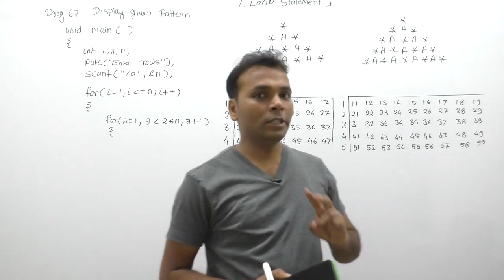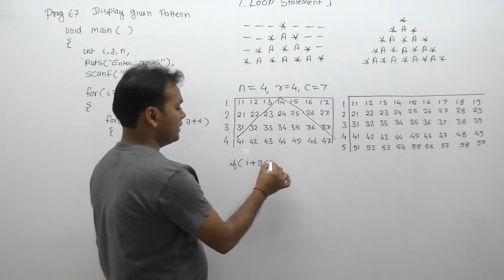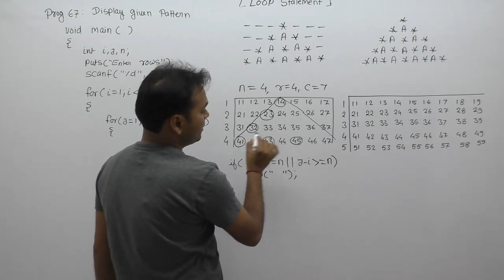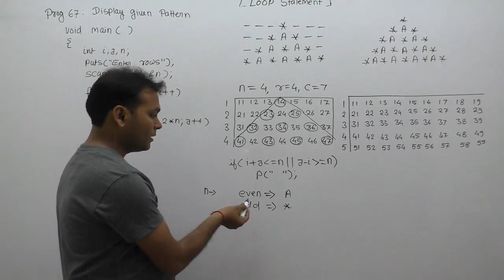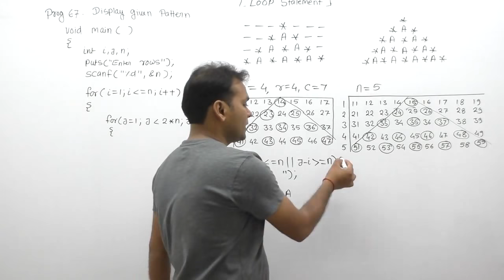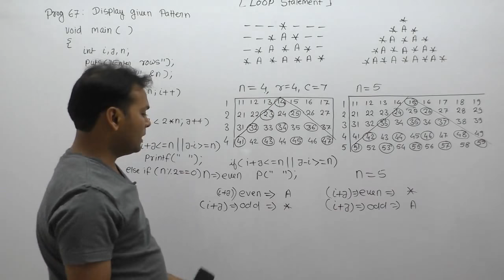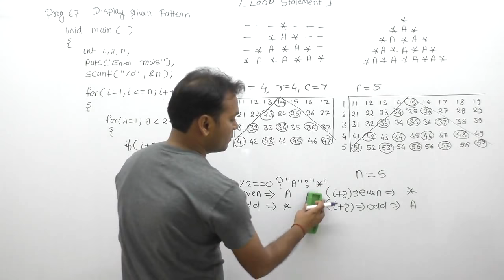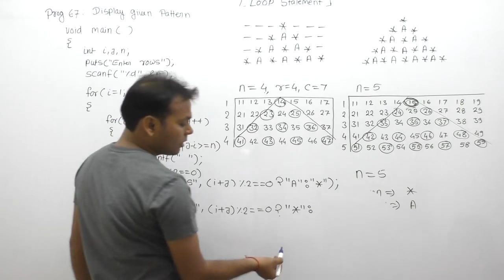c programming symbol patterns|how to print number pattern in c|Part563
C Program: c programming symbol patterns|how to print number pattern in c|symbol pattern in c

        * A *
   * A * A *